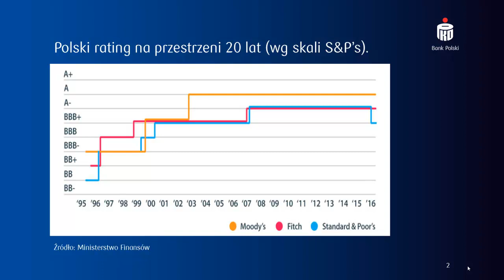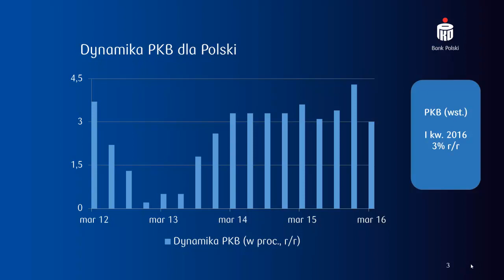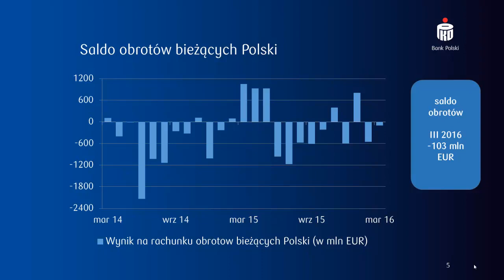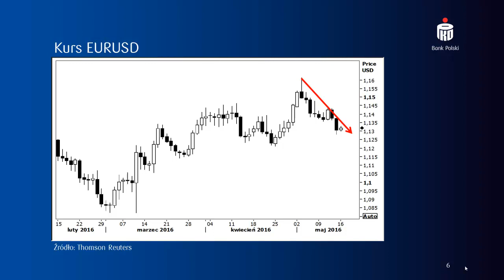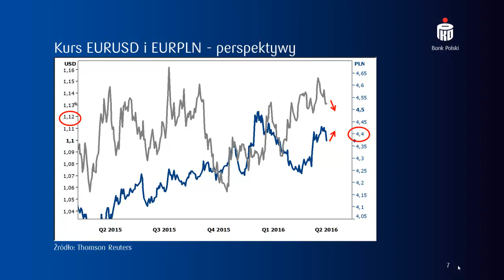Podsumowanie wydarzeń na rynku walutowym 17.05.2016